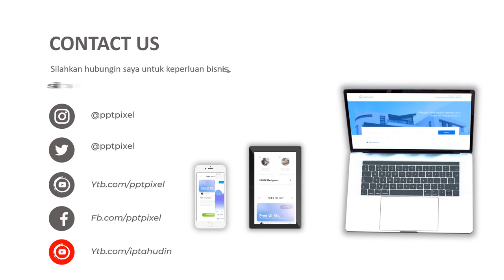Jasa Video Promosi Kesehatan Masyarakat, Education Healthcare, Edukasi Kesehatan Hidup